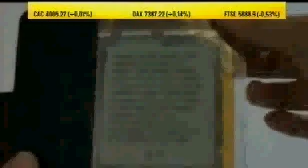Телефон из супер тонкой пленки Super Phone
Телефон из супер тонкой пленки. Phone from the super thin film